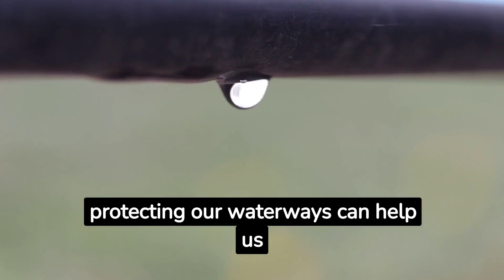What would a world without glaciers be like, and how can we prevent it?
In a world where glaciers once thrived, rapid melting threatens to transform the icy landscape. Through humor and creative imagery, the article suggests five steps to counteract glacier loss: embracing clean energy, planting trees, conserving water, respecting glacier environments, and raising awareness. Everyone has a role in preventing the "Glacier Vanish-O-Rama" and ensuring these icy wonders remain a vital part of our planet's ecosystem.